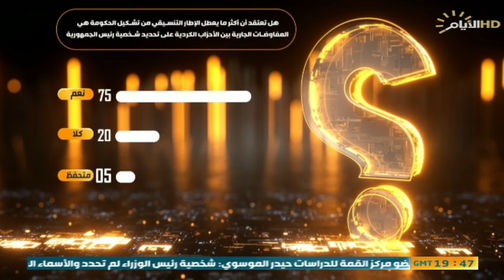حصاد الايام، الاطار يتمسك بالدستور ، والخلافات الكردية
🔹 الملف الاول :
الاطار يتمسك بالدستور في مفاوضات تشكيل الحكومة.

الضيوف :

كاظم الحاج /محلل سياسي.

هادي جلو /رئيس المرصد العراقي لحريات الصحفية.

🔻الملف الثاني :
خلافات سياسية.. اليكتي والبارتي يعطلان منصب رئاسة الجمهورية

عبر سكايب :سوران داودي /عضو الاتحاد الوطني الكردستاني من أربيل

عبر الهاتف  :محما خليل /نائب عن الحزب الديمقراطي الكردستاني